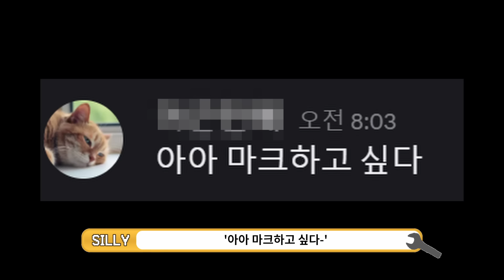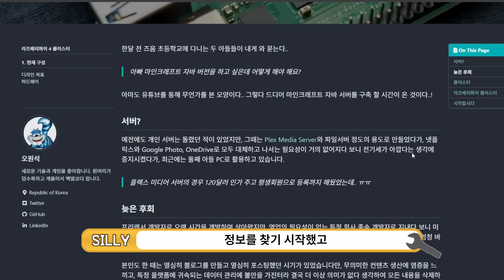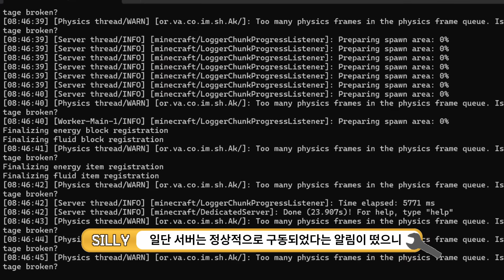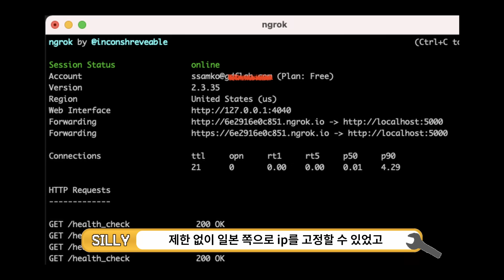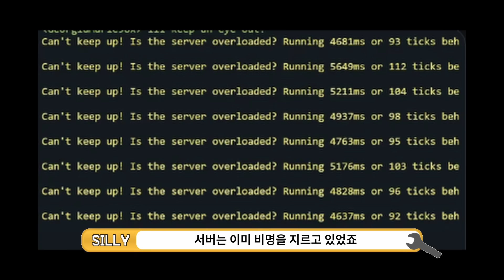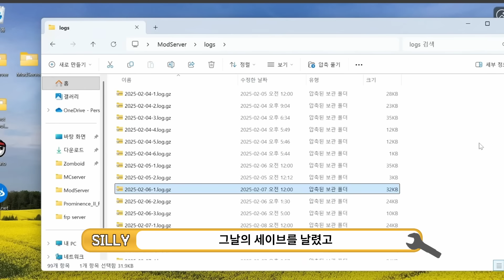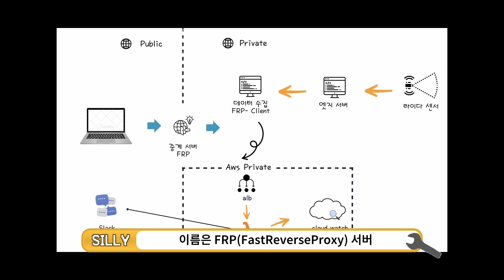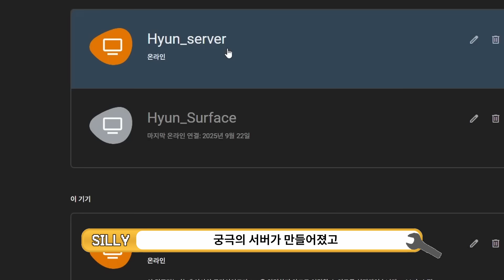공돌이가 마인크래프트 서버를 만드는 방법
마크가 틀딱픽이라니

● 타임라인
0:00 인트로
0:33 하마치
1:27 라즈베리파이
3:57 RIP 라즈베리파이
4:42 미니PC
5:18 해킹
5:55 FRP
7:06 마무리